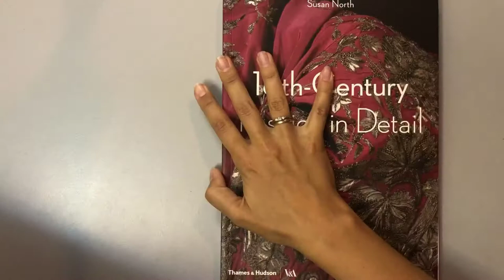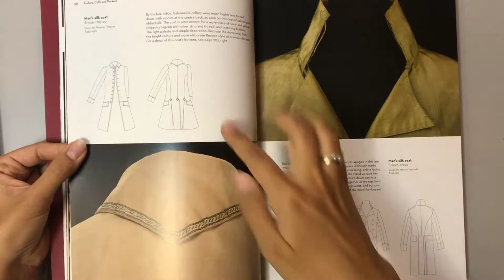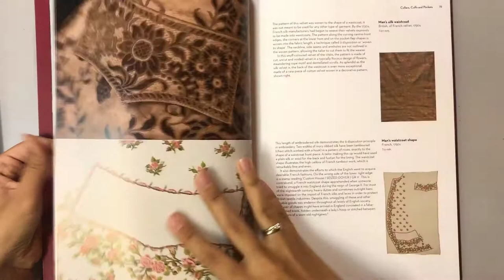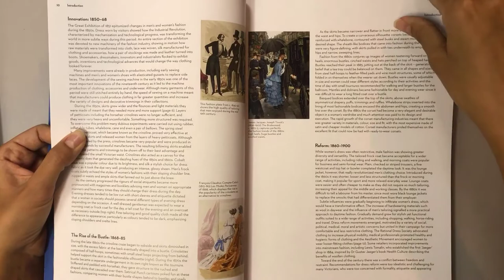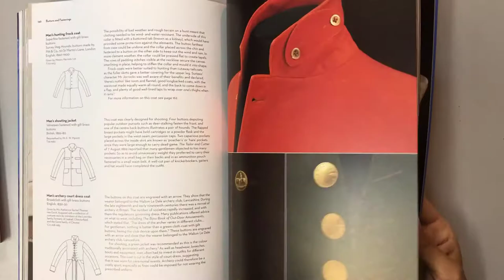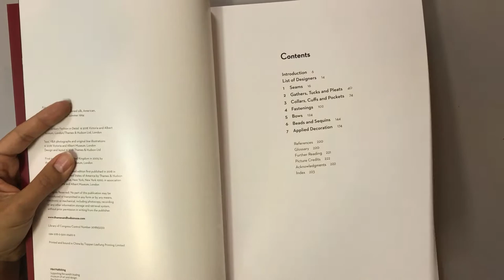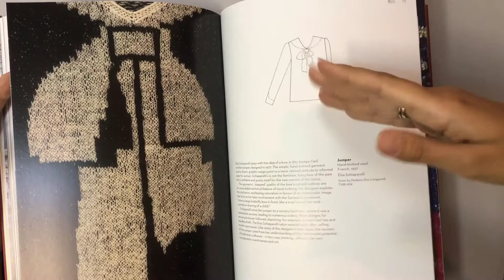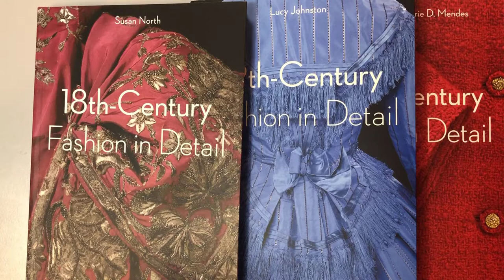Fashion in Detail 18,19,20 век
18th-Century Fashion in Detail
 - Редкий взгляд крупным планом на изысканные трудоемкие детали, которые можно увидеть в изысканной одежде восемнадцатого века.

19th-Century Fashion in Detail
- Мода в деталях: 1800–1900 демонстрирует богатство и разнообразие моды девятнадцатого века через изысканную цветную фотографию деталей одежды в сочетании с  рисунками, показывающими полную конструкцию каждого изделия. От нежной вышивки на неоклассических платьях до ярких цветов кринолинов и элегантного пошива мужских пальто богатство периода раскрывается в захватывающих дух деталях. Показанные предметы одежды, взятые из коллекции мирового уровня Музея Виктории и Альберта, были в разгар моды в свое время. Они демонстрируют замечательную гамму цветов, материалов и деталей конструкции: от сложного обвязки женских корсетов до узорчатого шелка мужских жилетов.

20th-Century Fashion in Detail
- Fashion in Detail 20-го века — это изысканная вышивка, замысловатые складки и смелые фасоны, которые составляют одни из самых красивых предметов одежды в коллекции моды двадцатого века в Музее Виктории и Альберта, одном из лучших в мире музеев моды и дизайна.